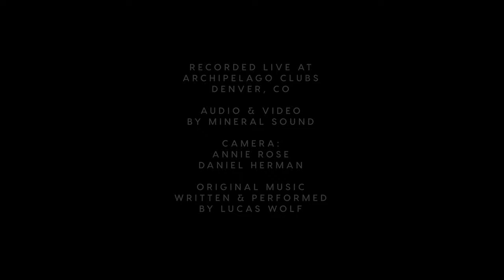Happy - By Lucas Wolf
Feed and water your soul... and the rest will follow!!!

Go further?